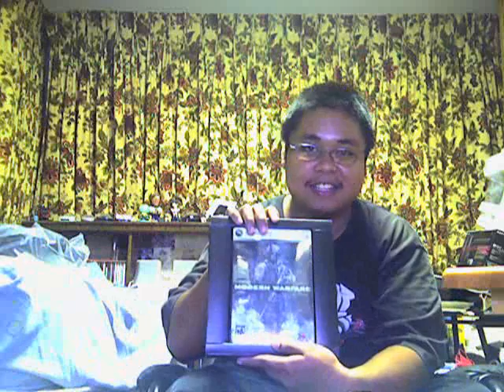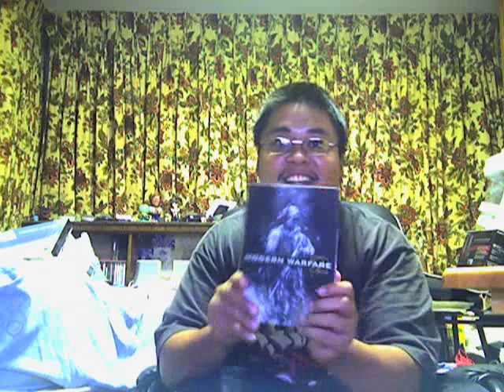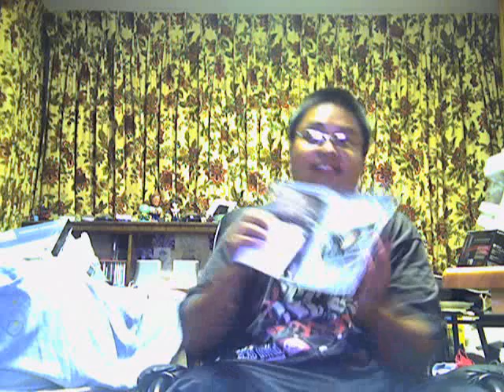Call of Duty: Modern Warfare 2 Prestige Unboxing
360 MW2 Prestige unboxing right after midnight release (Hawaii time) pickup.